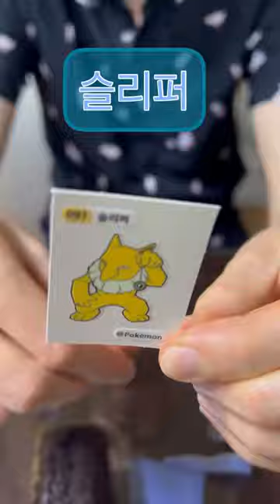Korea’s choco pound cake Pokémon Bread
Pokemon bread is being sold in Korea again and it sells out so quickly!   Convenience stores and supermarkets consistently have signs up saying they are sold out :(.  The stickers is what this craze is all about!